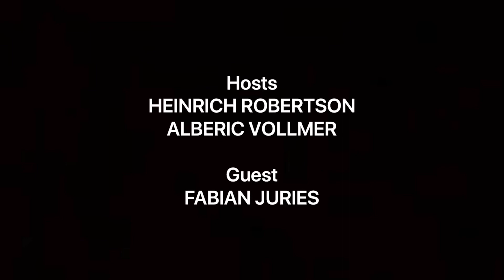Episode 6: Fabian Juries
In episode 6 of Têkkel Talk Show, we chat to Blitzbok legend, Fabian Juries. He tells us more about his illustrious career, his day-to-day life in the UAE as well as who he thinks has the best sidestep in SA Rugby.